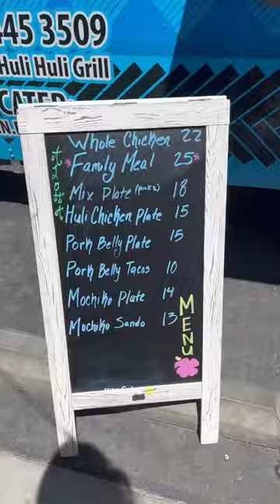BEST hidden bar in HENDERSON | Khoury’s only 15 minutes from Las Vegas